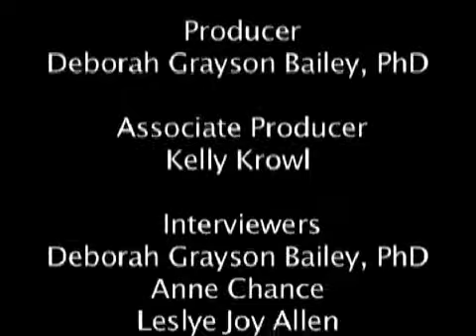Army Air Corps - Quintrell, James E | Georgia in WWII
Mr. James Quintrell was born May 26, 1921. Mr. Quintrell was a Buck Seargant in the Army Air Corps, later the US Air force.